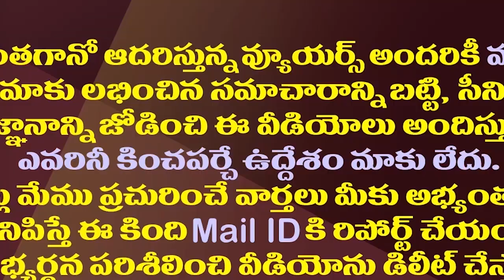పాయకరావుపేటలో వంగలపూడి అనిత పొలిటికల్ ఫ్యూచరేంటి?| What Is Vangalapudi Anitha's Political Future?